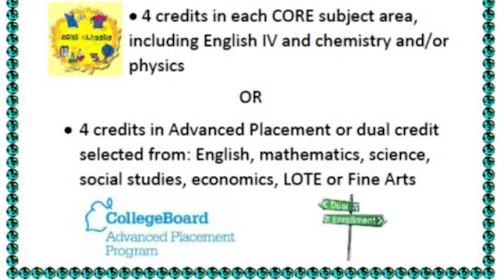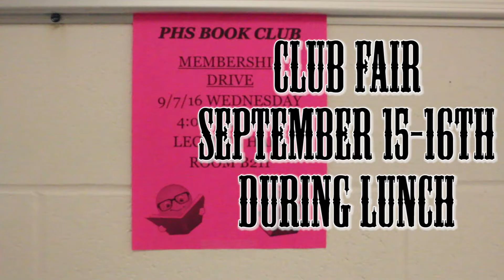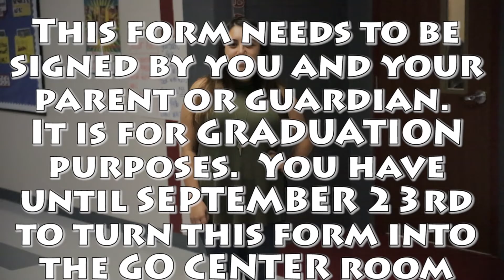9-09-16 Daily Diamondback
Hosts Keyla & Kassy